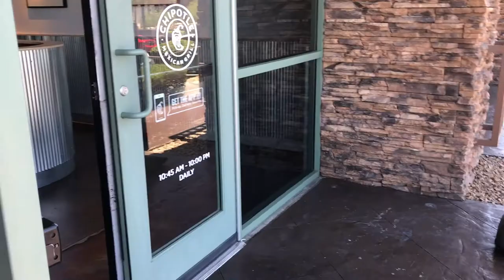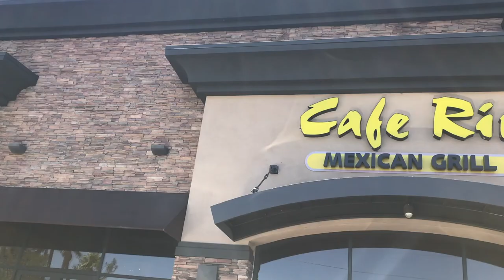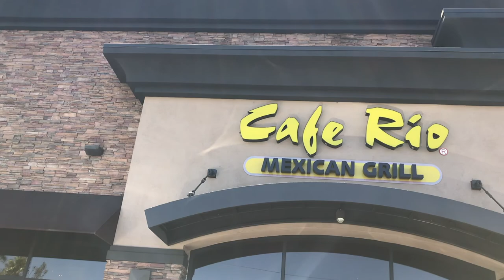Best Burrito in Fast Food? [Cafe Rio VS Chipotle]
Who sells a better burrito? The beloved stuffed burrito from Chipotle or the aesthetically beautiful enchilada burrito from Cafe Rio. Which Burrito do you like better!?